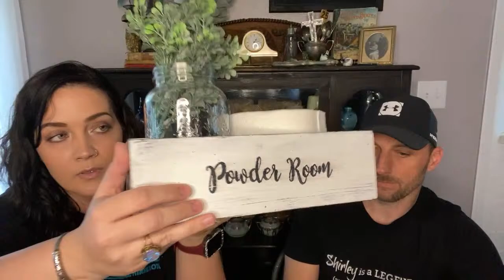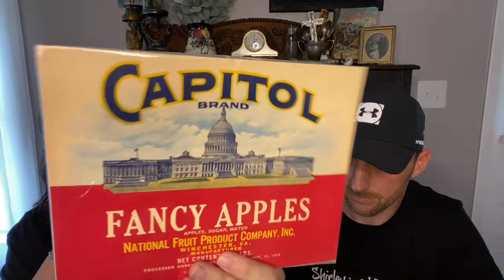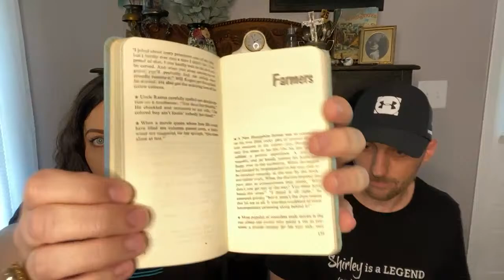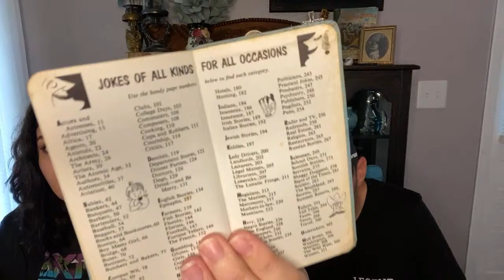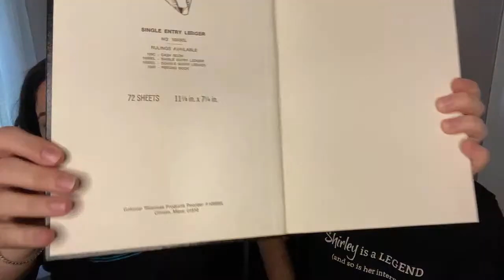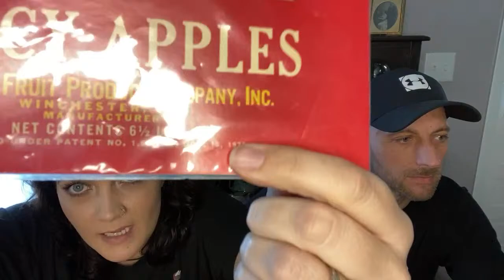🪴🖤LIVE VINTAGE HOME DECOR SALE 🖤🪴